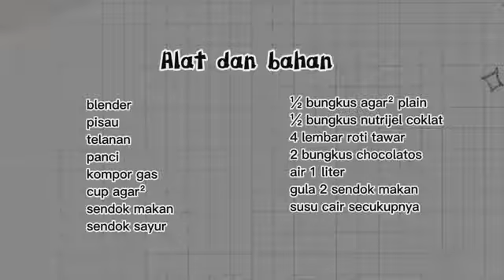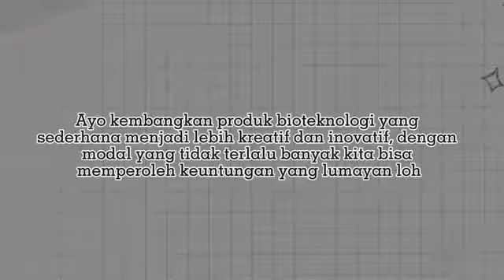PROYEK BIOTEKNOLOGI KONVENSIONAL KELOMPOK ASPERGILLUS KELAS IX B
TUGAS VIDEO IPA BAB BIOTEKNOLOGI KONVENSIONAL

Disusun Oleh Kelompok Aspergillus :

1. Ismah Rahma Dewi (16/9B)
2. Jangghi Suraya M (17/9B)
3. M. Hayzum RAA (20/9B)
4. M. Rafi Putra Pratama (21/9B)
5. Syifa Auliya A (28/9B)
6. Yulia Safitri (31/9B)

Kesan dan pesan dari kelompok Aspergillus kelas 9B

• Belajar ipa sangat
asik dan menyenangkan
•menambah pengalaman dan pengetahuan yang luas
•menambah kreatifvitas

Terimakasih semoga bermanfaat, mohon maaf bila ada kesalahan